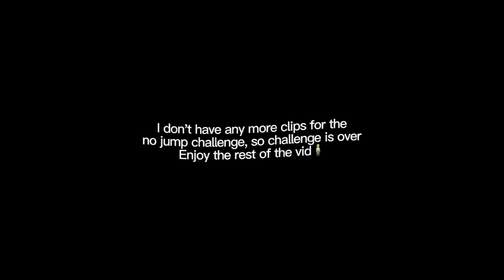MM2 BUT I CAN’T JUMP‼️🤾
Mm2 no jump challenge
First two clips are old btw